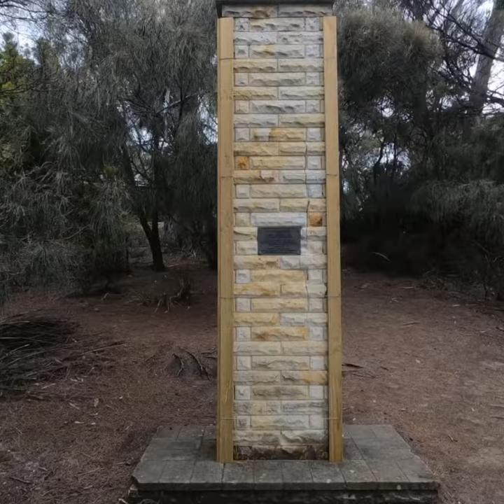Tassie Trip 12 Mar 20 Bruny Island visit